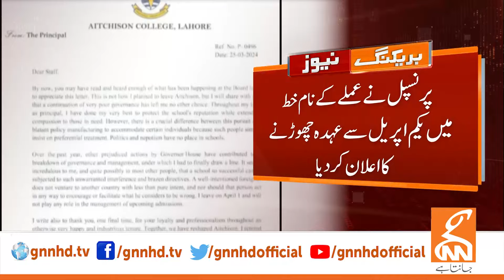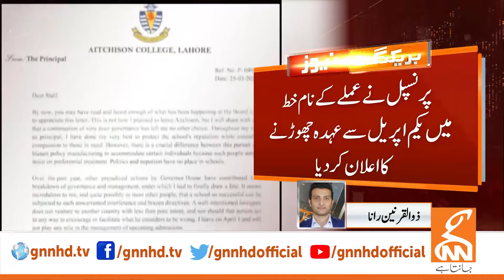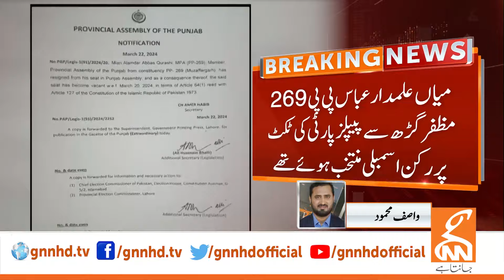Important Personalities Resigned | News Bulletin | 12 PM | 25 March 2024 | GNN